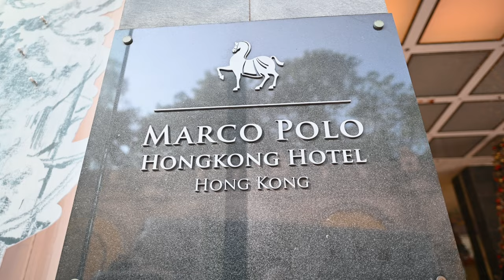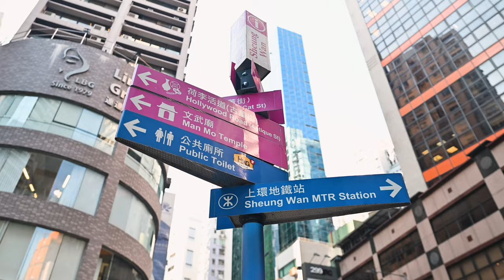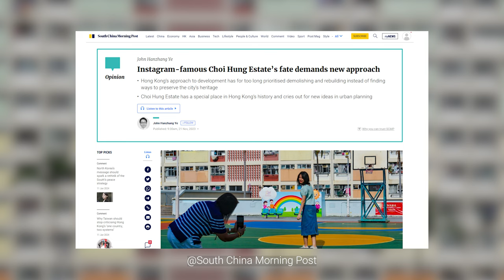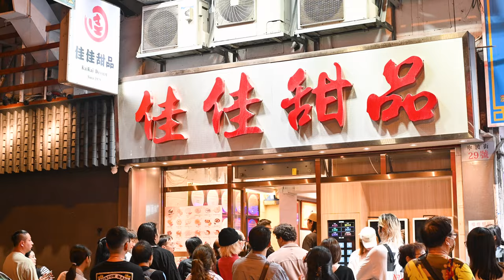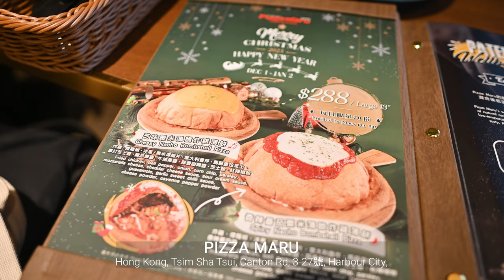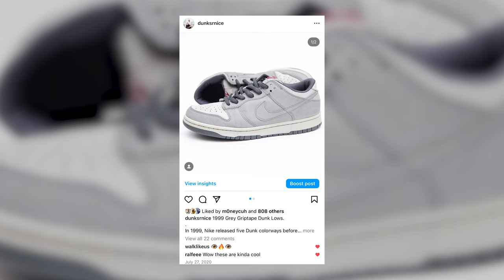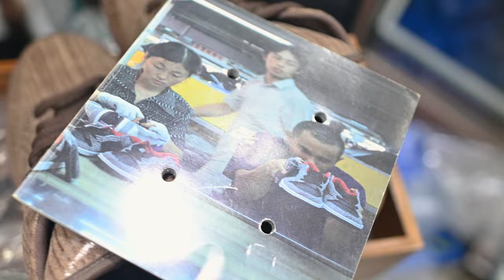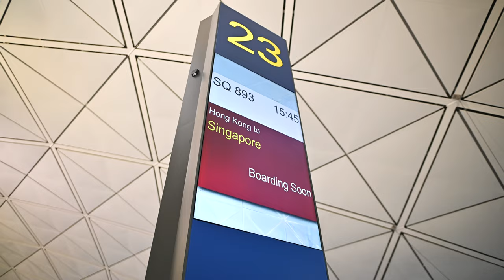7 Days in Hong Kong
Our yearly international trip, Monica & I decided to visit Hong Kong for the first time. Enjoy!

Main Camera
Photo Camera
Main Lens
Telephoto Lens
Wireless Mic
Travel Tripod

Chapters
00:00 Intro Preview
00:12 Day One Tsim Sha Tsui, Temple Street Night Market
03.43 Day Two Sai Wan, Man Mo Temple, Avnue of Stars
07:10 Day Three Tian Tan Buddh/Big Buddha, Victoria Peak
10:57 Day Four Choi Hung Estate, Nan Lian Garden, Mong Kok
13:57 Day Five Yick Cheong Building/Monster Building, Causeway Bay, Shopping
17:51 Day Six Harbour City Mall, Bape Cafe, Crazy Sneaker Shop
29:15 Pick Up Haul
32:13 Day Seven Bye Bye Hong Kong